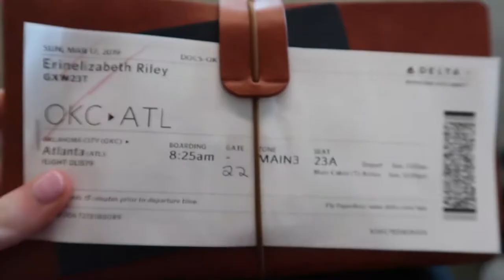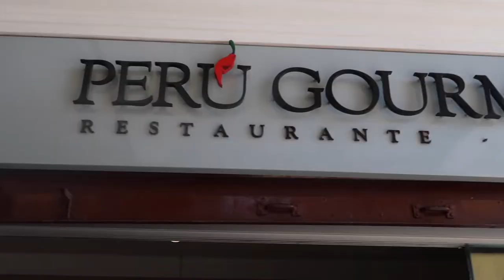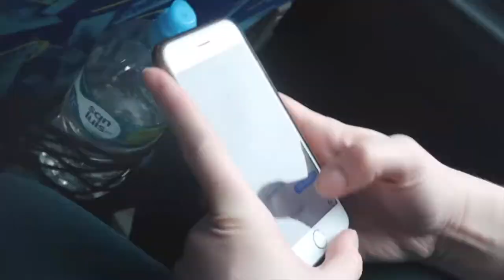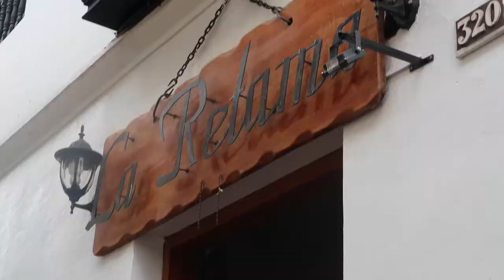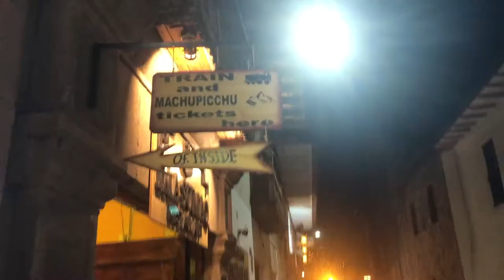PERU VLOG PART I | Erin Riley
Hi guys!! I am SOOOOO excited to post these Peru vlogs because they are long overdue. This trip was by far one of the best trips I have ever been on. Thank you to everyone in these vids for being so willing to put up with me and my dorky camera. LOVE YOU ALL :))))))